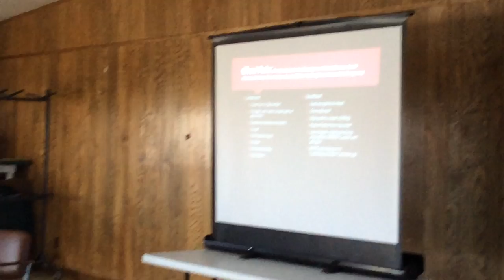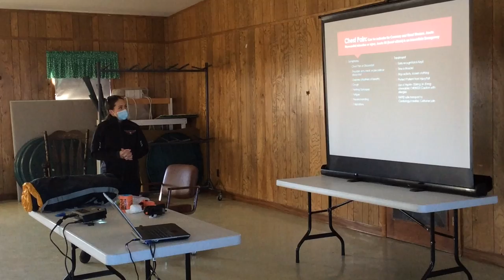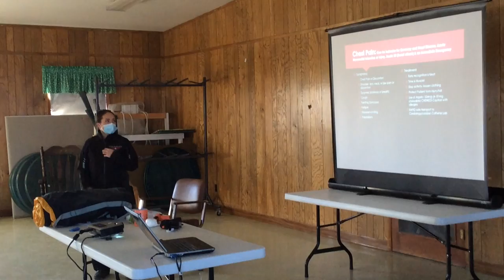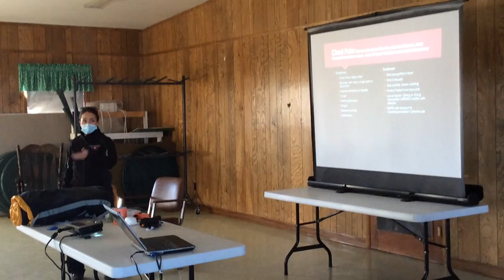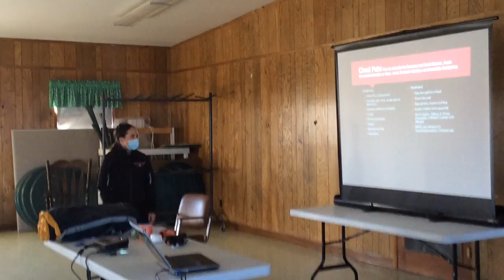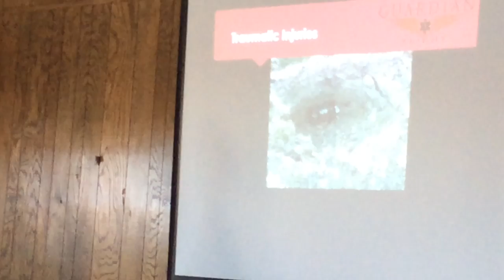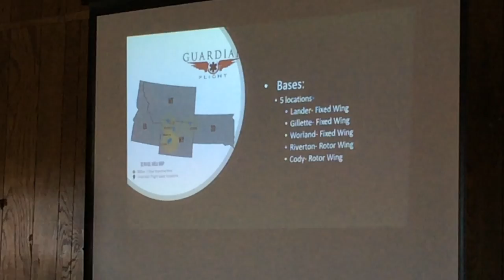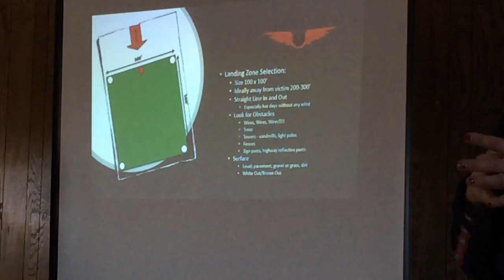Dealing with Emergency Situations on the Farm Ranch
Lauri Wempen, Guardian Flight-Wyoming